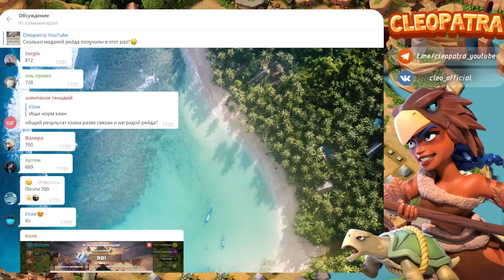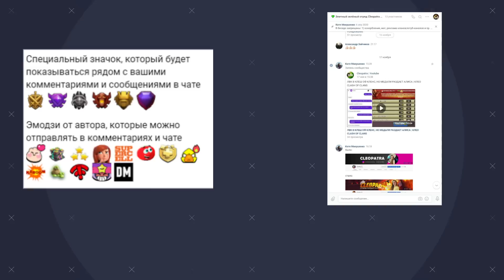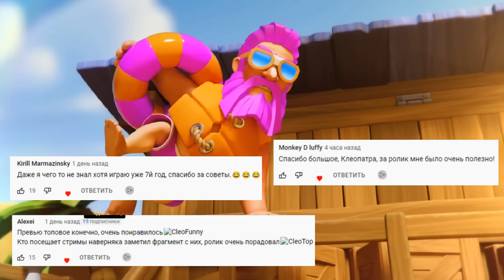ЗАДОНАТИЛА 200000 СТОЛИЧНОГО ЗОЛОТА И ОТКРЫЛА 7 ПИК В КЛЕШ ОФ КЛЕНС | КЛЕО CLASH OF CLANS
Клан KAZIK LEGENDS

В этом видео я открою столичную ратушу 7 уровня (столичный пик 7 лвл) и новый район - Карьер големов в Столице кланов Clash of Clans. Этот район откроет нового юнита - Скального голема для атак в рейдах в столице кланов клеш оф кленс.

клеопатра клеш,клеопатра клэш,клео клэш оф клэнс,клеш оф кленс,клео клэш,клеопатра клэш оф клэнс,клэш оф клэнс,клеш оф кланс,столица кланов clash of clans,столица клана клэш,столичная ратуша клеш оф кленс,рейды клеш,столичная ратуша 7 уровня,столичный пик 7 лвл,скальный голем клеш оф кленс,атаки с големом столица кланов,задонатил в клеш оф кленс,7 пик в клеш оф кленс,атаки со скальным големом,армии для столицы кланов,базы для столицы кланов